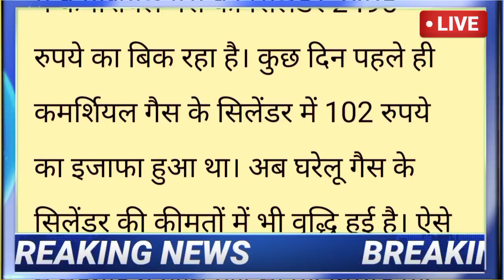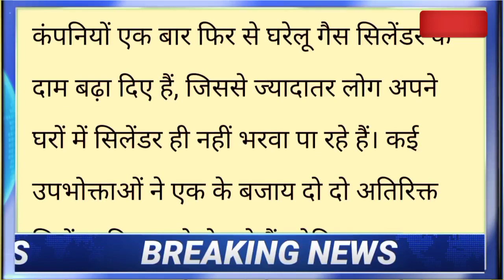🔴अभी-अभी की बड़ी ताजा खबर|| हिमाचल प्रदेश में महंगाई से हाहाकार|| लोगों की बढ़ी परेशानियां